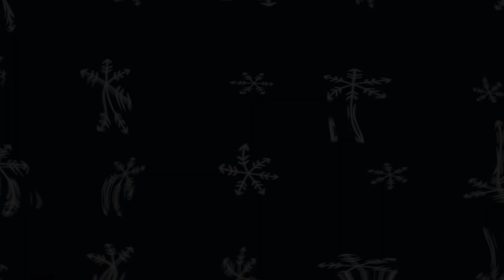VLOGMAS DAY 5 // TOP 10 CHRISTMAS MOVIES OF ALL TIME!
Here are the TOP 10 CHRISTMAS MOVIES of all time!